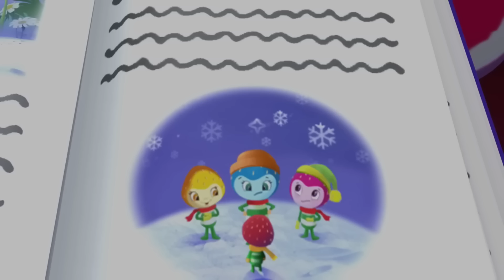The Berry Bitty Adventurers!! | Strawberry Shortcake | Berry Bitty Adventures! | WildBrain Enchanted